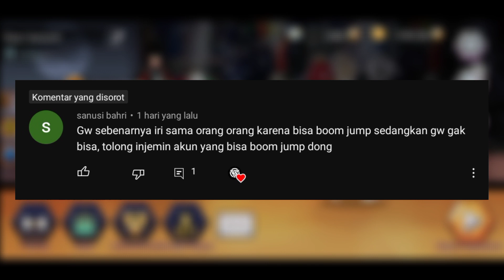TUTORIAL CARA BOOM JUMP UNTUK PEMULA❗- The Spike Volley Ball Story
Hai Guys kembali lagi dengan Raze Gamer ID Di sini saya akan membuat TUTORIAL CARA BOOM JUMP DI THE SPIKE VOLLEY BALL STORY BY Raze Gamer ID

📲Tonton Juga Vidio Terbaru ku⬇️⬇️⬇️
Terima Kasih Buat Allah SWT dan temen temen ku semua nya,udah support aku sampai sejauh ini,dah udah SUBSCRIBE,LIKE DAN KOMENTAR di Channel Ini Saya doa kan buat kalian semua Sehat selalu,diberi kesehatan,diberi rezeki kancar amin